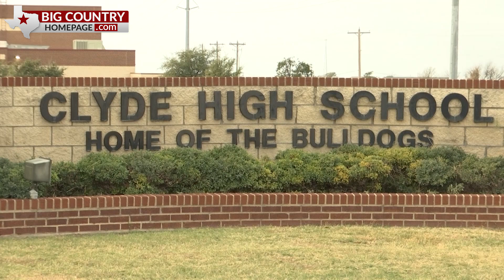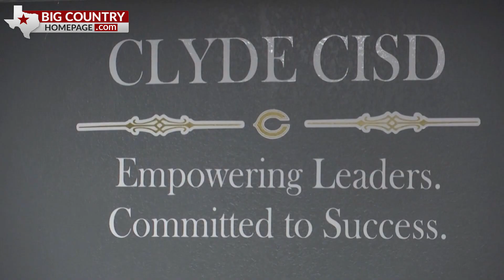Clyde CISD unveils gender-neutral dress code; new code no longer prevents 'students' from wearing na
Clyde CISD unveils gender-neutral dress code; new code no longer prevents 'students' from wearing nail polish